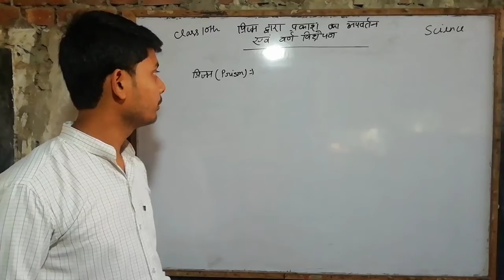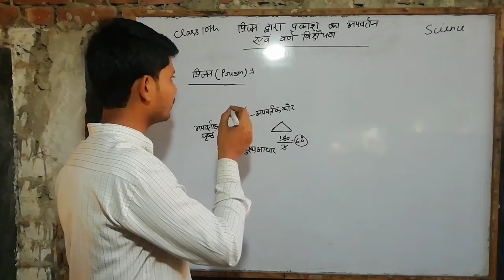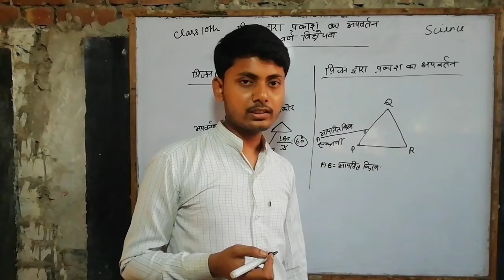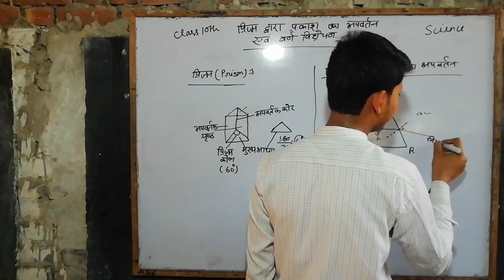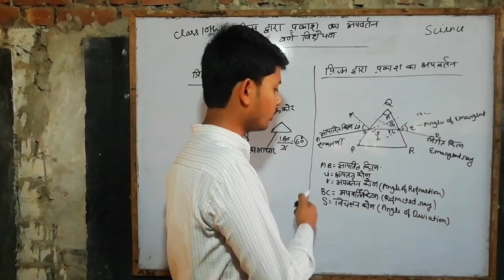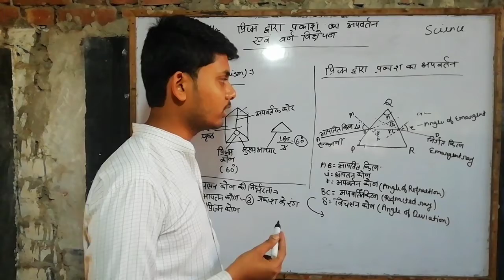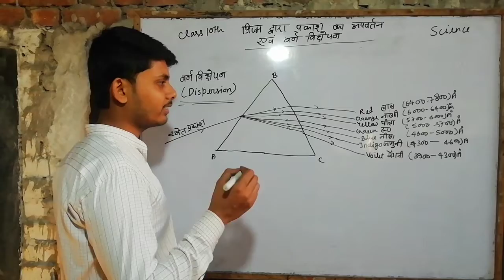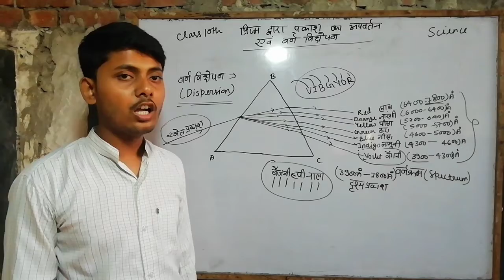Dispersion of light part 1 nalanda group in hindi